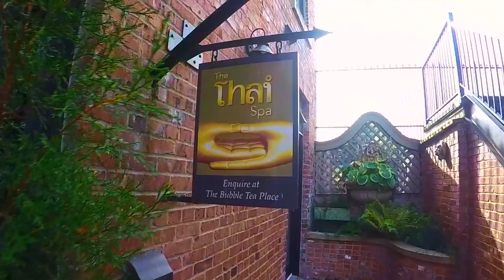Trip to Portugal and Canada 2018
This video shows a summary of my adventure in Canada and Portugal :)
Thanks to all my friends who were part of my trip and made it special.

Song: Divide by Odesza